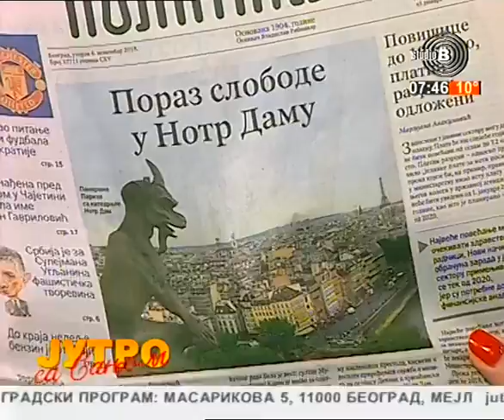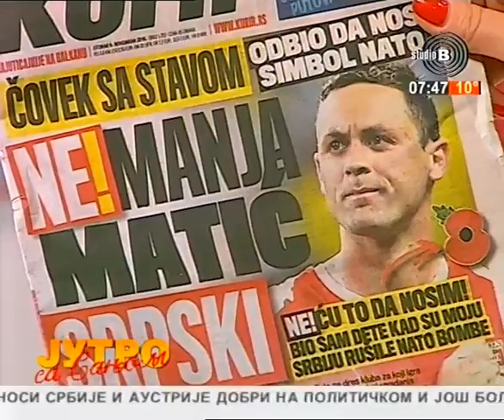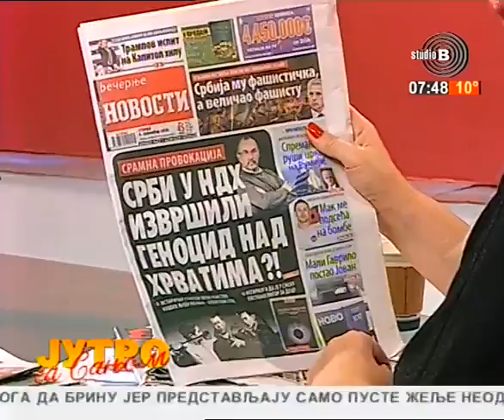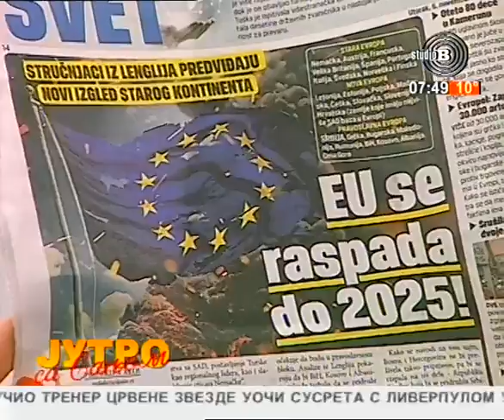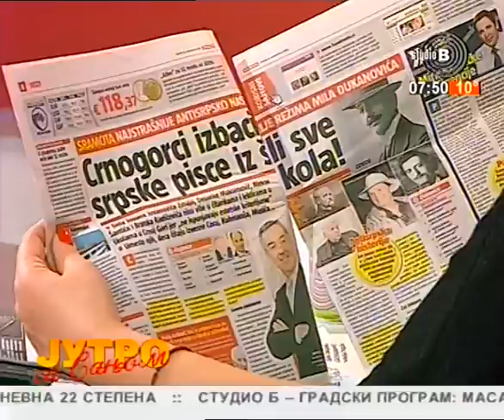Beogradsko prelistavanje StB [06.11.2018.]